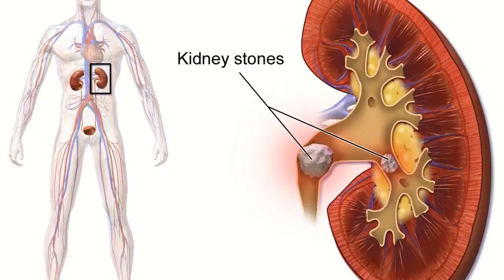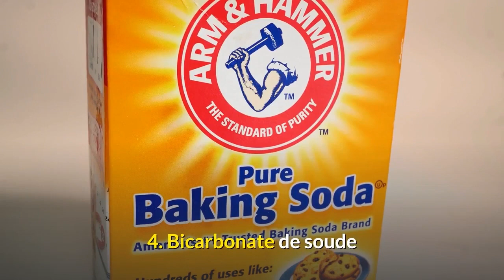Acide Urique - Comment réduire naturellement l'acide urique - Sante Naturelle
Comment réduire naturellement l'acide urique

Des taux élevés d'acide urique dans le sang, également appelés hyperuricémie, peuvent résulter soit d'une augmentation de la production d'acide urique dans le corps, soit d'une diminution de l'excrétion de celui-ci par les reins.

Cela peut également entraîner des problèmes tels que l'arthrite goutteuse, les calculs rénaux et l'insuffisance rénale.

Les facteurs qui peuvent contribuer à un niveau élevé d'acide urique comprennent une alimentation riche en purines (les purines sont décomposées en acide urique), une consommation excessive d'alcool, une insuffisance rénale, l'obésité, une thyroïde sous-active, la génétique, le diabète, l'acidose et certaines autres maladies.

Il existe quelques conseils et remèdes naturels qui peuvent aider à réduire et à contrôler les niveaux d'acide urique.

► Santé Naturelle (Vidéos sur des sujets de santé naturels)
► Picture Source: Premium Account FreePik.com
► For more information and references, check the article on our blog coach santé naturopathie douleur articulaire syndrome métabolique colchicine